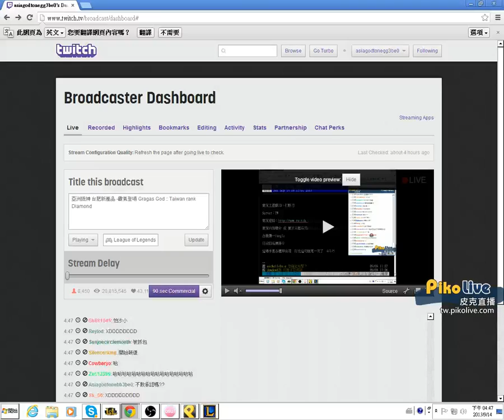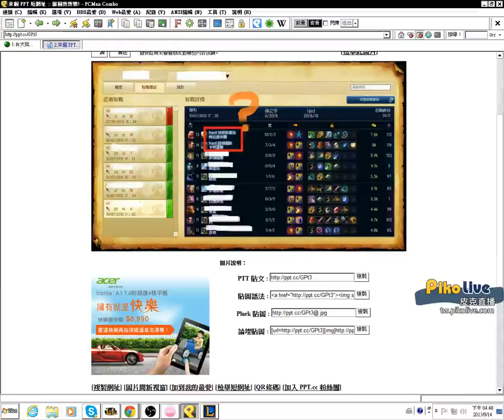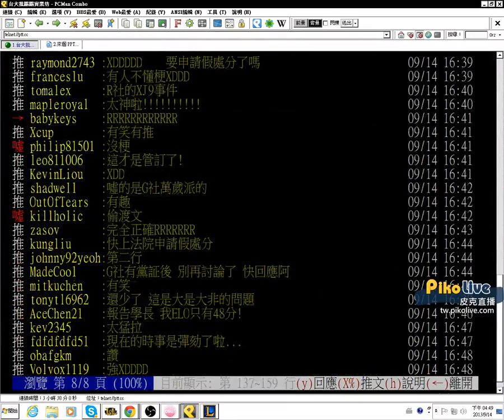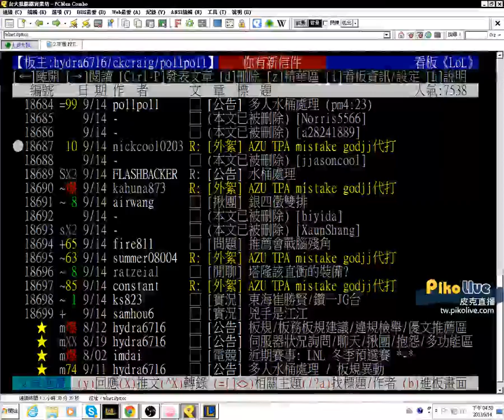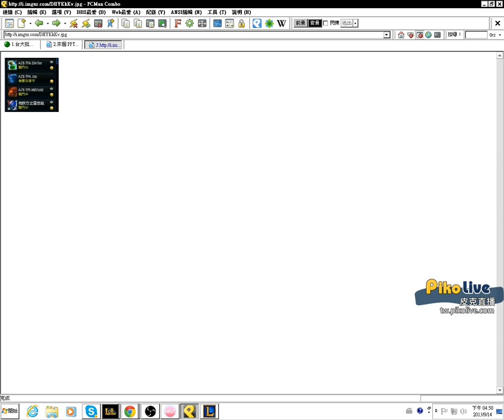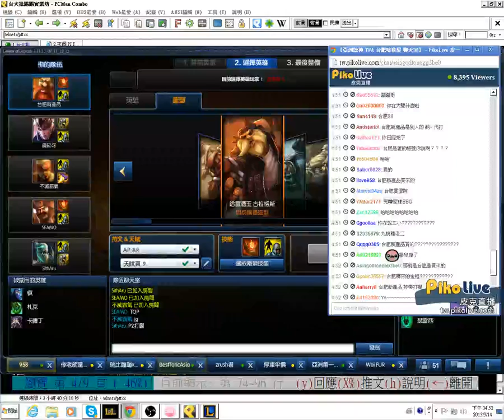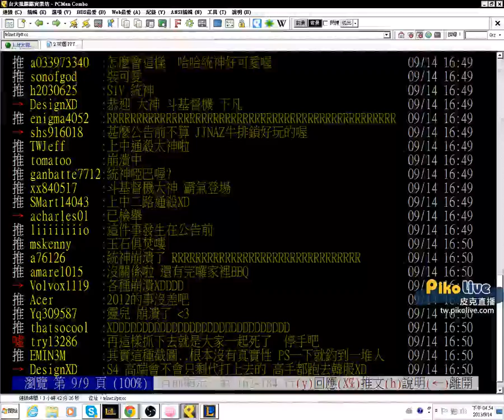2013/09/14 台肥新產品 超級蹦娃 同台登場 這 我好怕歐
2013/09/14 台肥新產品 超級蹦娃 同台登場 這 我好怕歐